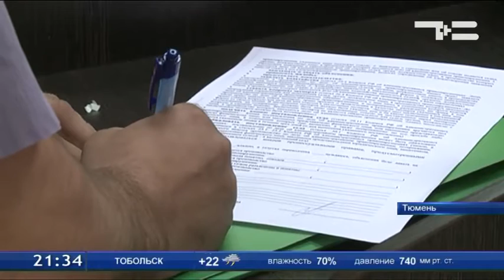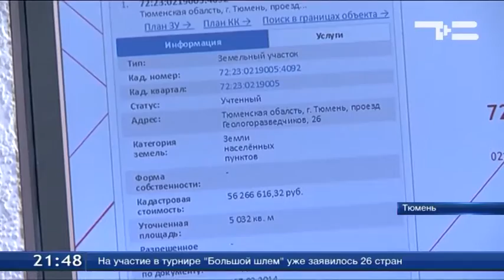ТСН Итоги 27 июня 2016